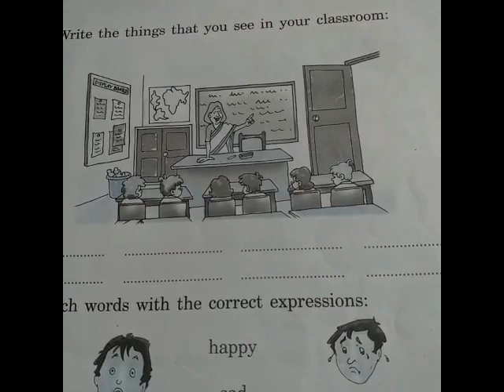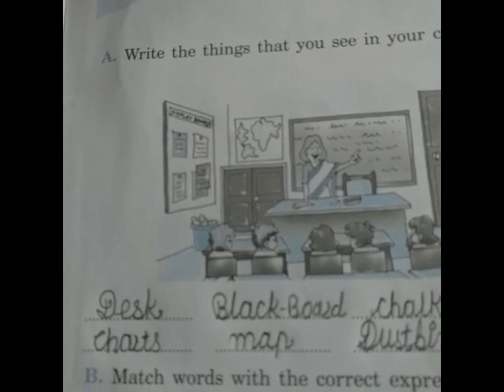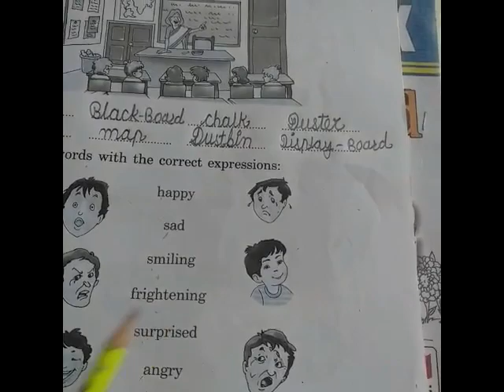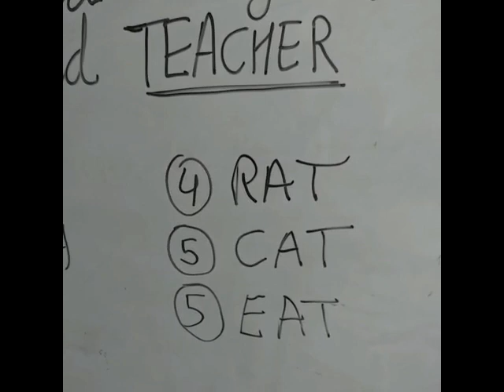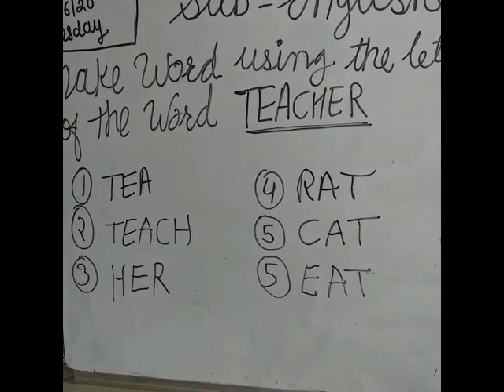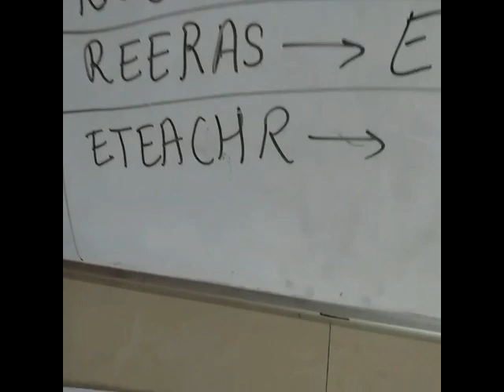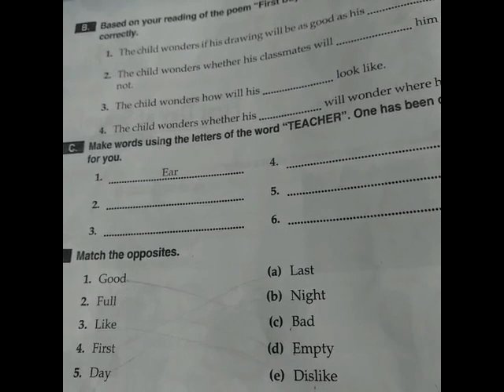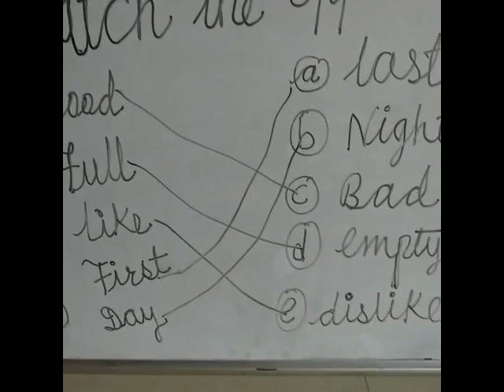Revision on unit 1 Std 2nd